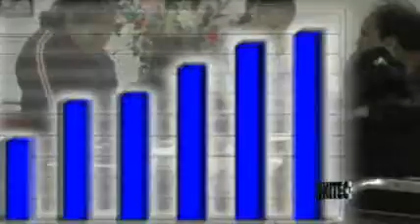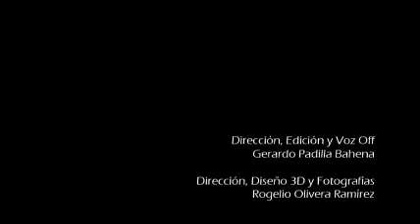Apoyo Comunitario UNITEC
Video informativo del área de Apoyo Comunitario de UNITEC